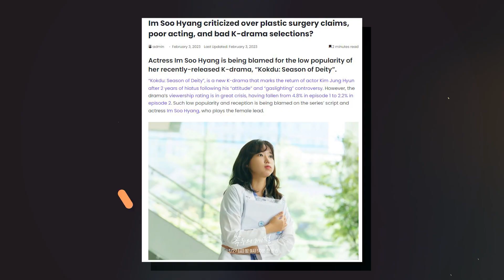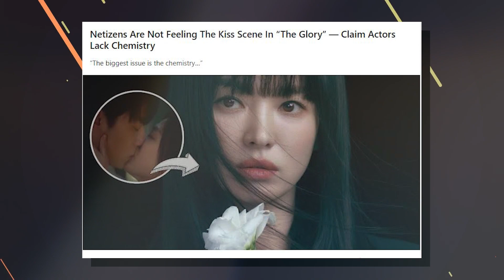7 K-Drama Couples With The WORST On-Screen Chemistry In 2023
Every Korean drama's main leads have incredible chemistry, which is one of the primary things we anticipate, yet some couples completely miss the mark. In today's Episode of K CELEB SECRETS, we are bringing you K-Drama Couples With The WORST On-Screen Chemistry In 2023.

Chapters
00:00 – Intro
00:19 - Kim  Jung-Hyun and IM Soo hyang.
01:51 - Kang So Raw and Jang Seung Jo.
02:20 - Kim Nam Gil, Cha Eun Woo and Lee Da Hee.
03:25 - Jeon DO Yeon and Jung kyung-ho.
04:36 - Yoon Shi Yoon and Seol In Ah.
05:34 - YOO IN NA and Hyun Min Yoon.
06:37 - Lee Do Hyun and Song HYE Kyo.